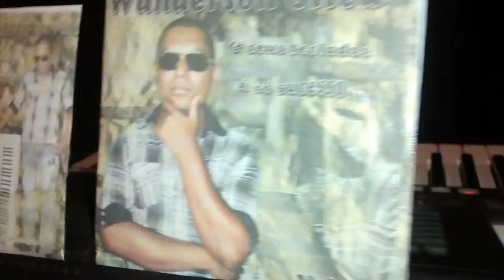VANDEILSON EM SERRA PRETA. ROMA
SERTANEJO DE VERDADE